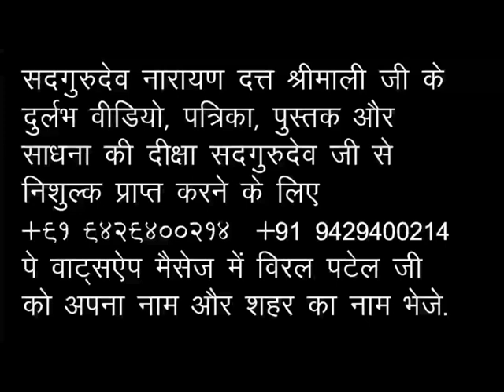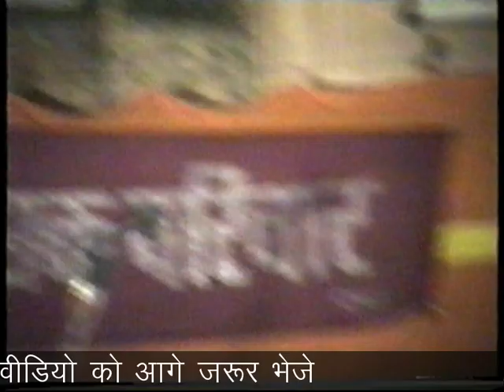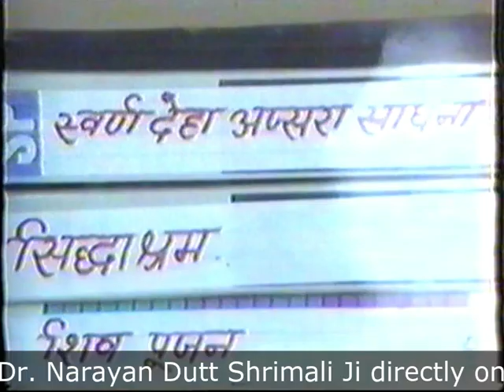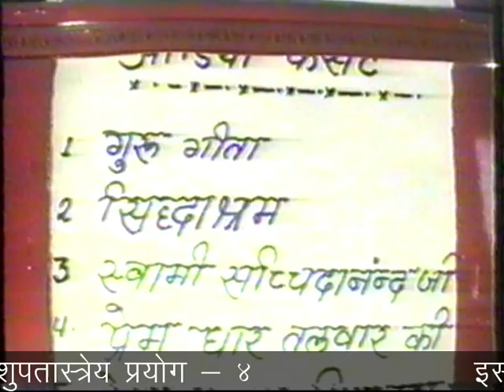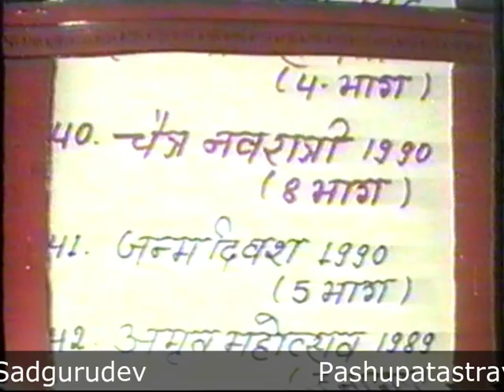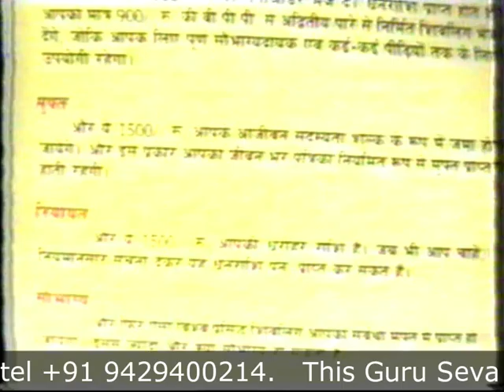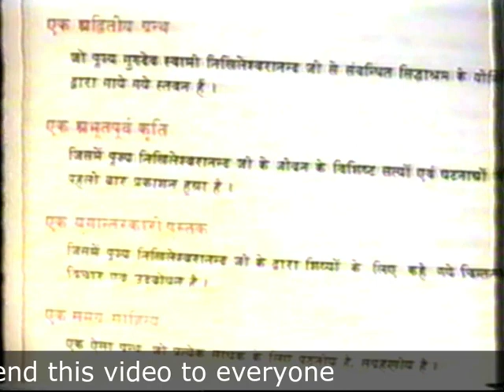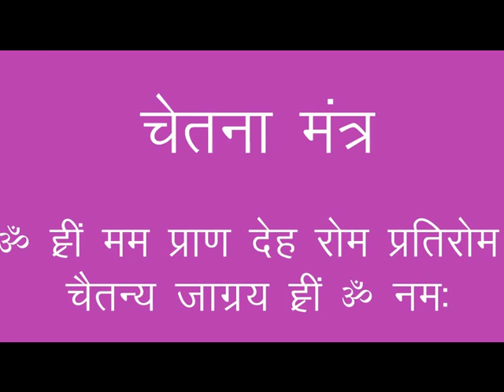Sadgurudev Narayan Dutt Shrimali Ji पशुपतास्त्रेय प्रयोग – ४, महा शिवरात्रि 1990 वाराणसी नारायण दत्त